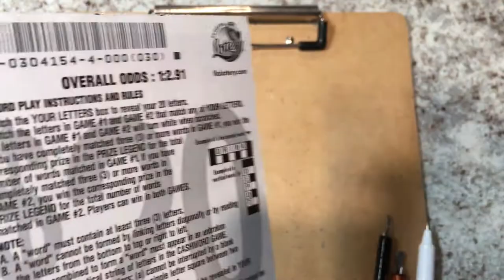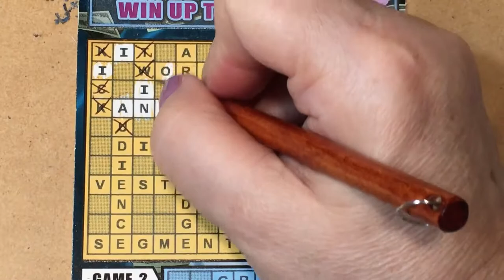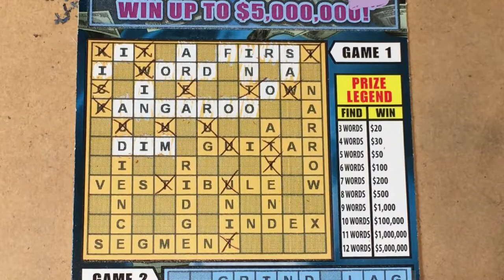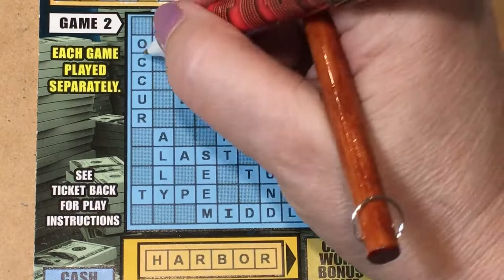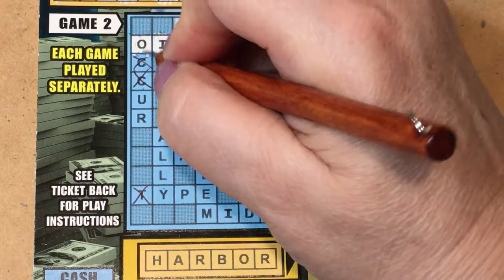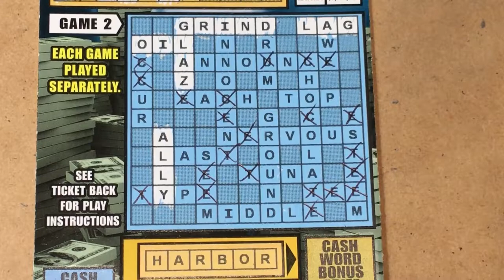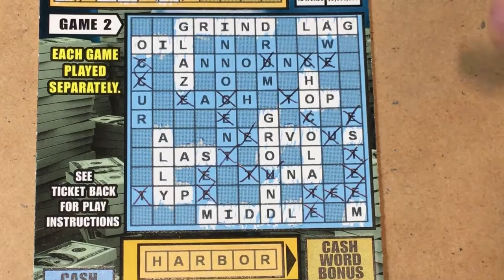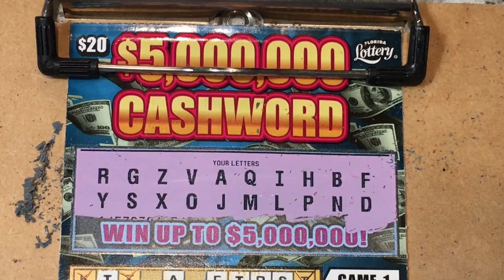Round 3 - Cashword from Publix Machine (pt. 1)